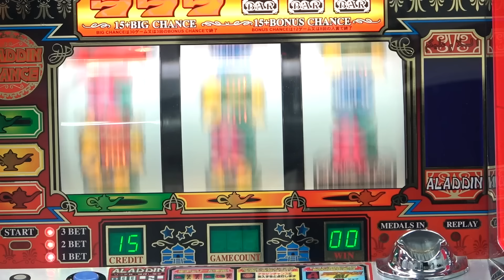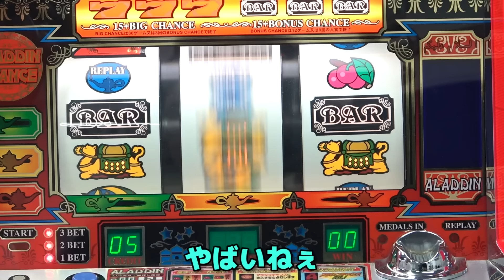【パチスロ】かまいたち20年ぶりにアラジンA打ってみた！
今回は、かまいたち濱家が初めて打った思い出のあるアラジンを20年ぶりに台打ち！
アラチャン目指してぶん回し！